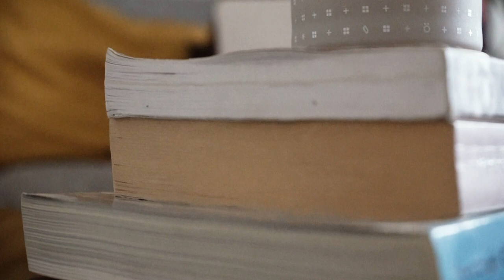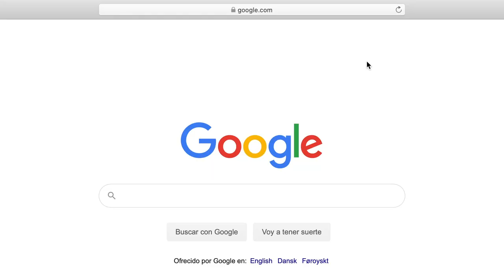Studying in Denmark as an International Student | Life After Graduation.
This is a story of how one can come to Denmark as a student and extend his/her stay here after completion of studies. Vivian shares her journey in Denmark as a n international student and gives an insight into life after university. Enjoy!